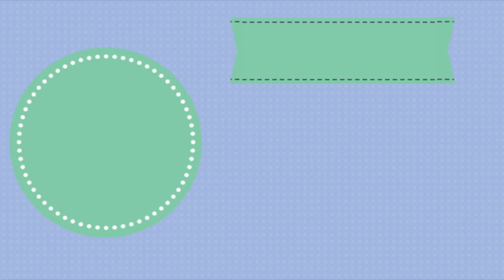UOMINI E DONNE ♥ La scelta di Amedeo, Colpi di scena, Silvia o Nicole?! ♥ Ft Kristel ♥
Ciao Bellezze ♥
Eccomi di nuovo, insieme a Kristel, a commentare la puntata di Uomini e Donne, in particolare la scelta di Amedeo ♥
A voi è piaciuta? Chi vorreste fosse la scelta di Valentina e Fabio?
Commentate e Spolliciate ♥

Potete seguirmi anche su:
❥ PAGINA FB
lauramakeup90
lauramart90